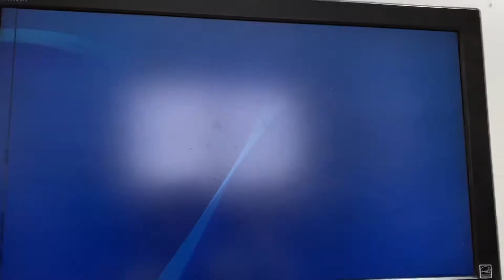PS4 Trophy Hunting 402nd Platinum:Pukan Bye Bye!